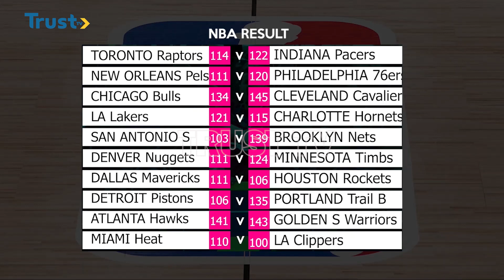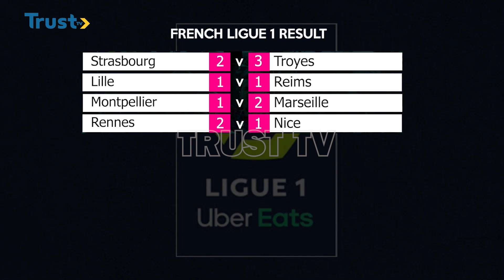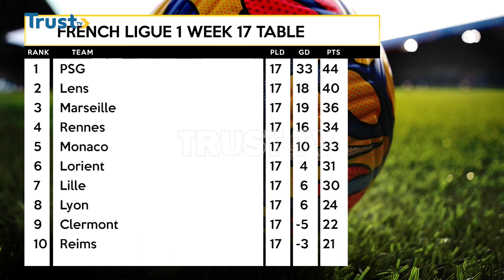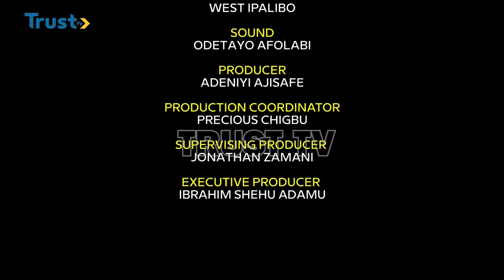360 SPORTS: FIFA Will Ask Members To Name A Stadium After Him - Infantino| TRUST TV